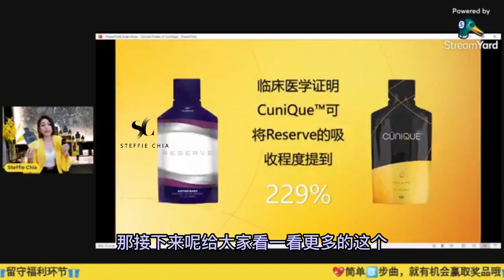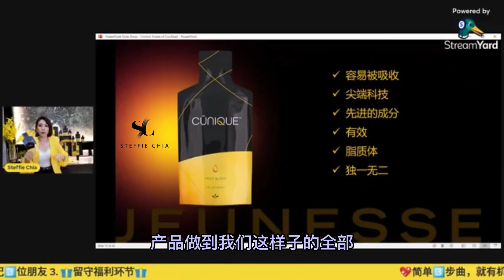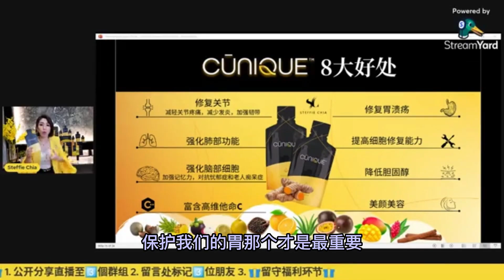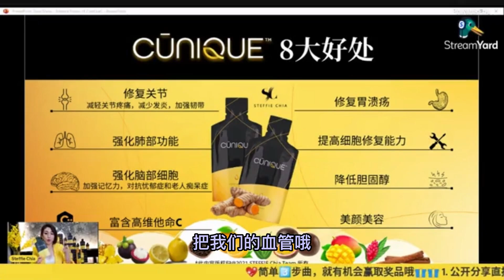CuniQue™ Quick Facts | Best Curcumin Turmeric for Healthy Joints Anti-Inflammation Alzheimer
CuniQue™八大好处
This is a quick fact explanation of CuniQue™ in Mandarin Chinese about the best curcumin turmeric supplement.

The Gold Standard is set with the launch of CuniQue™ in Asia Pacific region! Used in Ayurvedic and Chinese medicine for thousands of years, curcumin extract from the
turmeric root, is taken to the next level with CuniQue™. A botanical beverage mix, CuniQue
features NovaSOL® curcumin extract, the most highly bioavailable form of curcumin
 available, combined with five golden fruit extracts, BioPerine® black pepper extract and
other body-beneficial botanicals. Those looking for the health benefits of these tried and
tested high-quality ingredients will enjoy the great mango taste of CuniQue.

NOVASOL®
CURCUMIN EXTRACT
 185x more bioavailable than
a standard curcumin extract

 Levels remain in the plasma
for up to 24 hours

 Encapsulated by lipophilic
(oil soluble) active
ingredients

BIOPERINE® BLACK
PEPPER EXTRACT
 Shown to boost absorption
of turmeric by 2,000%

ADDITIONAL EXTRACTS
 ALOE VERA
 MANGOSTEEN
 RED GINGER
 CINNAMON
 MONK FRUIT

ENHANCED BIOAVAILABILITY
While turmeric is popular and readily available,
 it’s known to have very low bioavailability
(the ability for the body to absorb it and use
its nutrients). The CuniQue formula includes
NovaSOL curcumin, which is 185x more
bioavailable than standard curcumin —
the most body-beneficial part of turmeric.

BODY BALANCE

CuniQue contains five golden-colored fruits synergistically blended with other botanical
 extracts to bring your body into harmonious
balance, using the concept of “Yin and Yang.”

DELICIOUS TASTE.
Most curcumin products don’t taste good, but
 CuniQue is different. It provides the health benefits
of curcumin with a delicious mango flavor.

To Look, Feel & Live Younger:
Vegetarian
LactoseFree
Colors

Looking for people who are hungry to succeed! To purchase Jeunesse™ products not only for wellness but also to retire rich 📲  contact this independent Distributor: